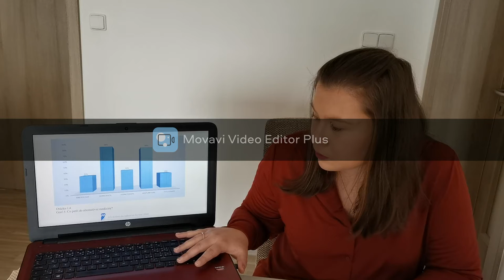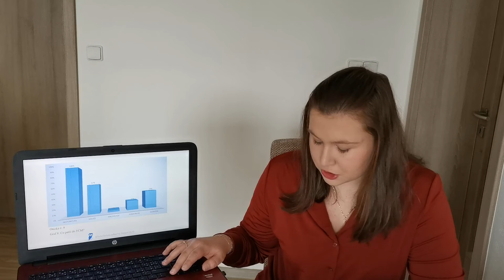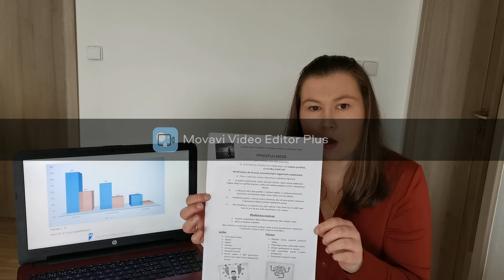Středoškolská odborná činnost 6 Barbora Žídková Info. veř. o vybraných metodách alt. medicíny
Ve své práci se zabývám podstatou a využitím vybraných metod alternativní medicíny. Mým hlavním cílem je zjištění úrovně informovanosti laické veřejnosti o vybraných metodách alternativní medicíny. K výběru tohoto tématu mě ve velké míře vedla má osobní zkušenost a zkušenost mých blízkých s využitím alternativní medicíny. Má zkušenost je velmi pozitivní, a proto mě zajímalo, zda i ostatní lidé mají povědomí o různých metodách alternativní medicíny či přímo osobní zkušenost a zda je tato zkušenost pozitivní či negativní.